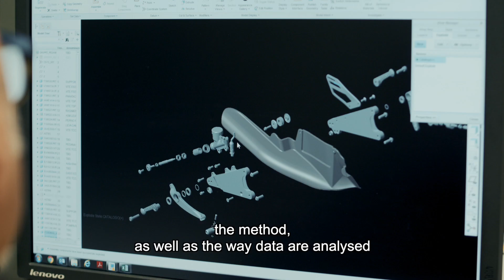Aprilia RS-GP 20 - Vehicle concept